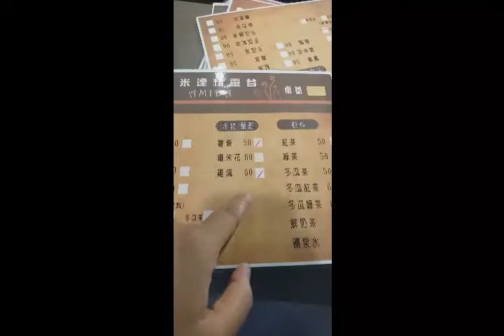Amida park tour